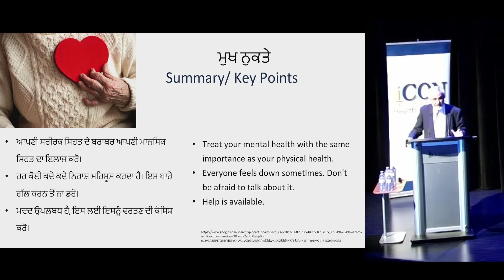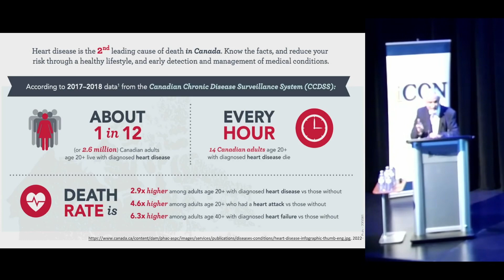ਤੁਹਾਡੇ ਕਾਰਡੀਓਵੈਸਕੁਲਰ ਜੋਖਮ ਨੂੰ ਘਟਾਉਣਾ: ਲੰਮੇ ਸਮੇਂ ਦੀਆਂ ਬਿਮਾਰੀਆਂ ਦਾ ਪ੍ਰਬੰਧਨ ਕਿਵੇਂ ਕਰਨਾ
ਆਈਕੌਨ ਸਾਊਥ ਏਸ਼ੀਅਨ ਹੈਲਥ ਫੋਰਮ ਦਾ ਵਿਸ਼ਾ ਸਿਹਤਮੰਦ ਜੀਵਨ, ਸਿਹਤਮੰਦ ਦਿਲ ਬਾਰੇ ਸੀ। ਇਹ ਫੋਰਮ ਸਨਿਚਰਵਾਰ, ਮਾਰਚ 9, 2024 ਨੂੰ ਹੋਈ ਸੀ। ਇਹ ਫੋਰਮ ਪੰਜਾਬੀ ਵਿੱਚ ਸੀ ਪਰ ਜਿਹੜੇ ਲੋਕ ਚਾਹੁੰਦੇ ਸੀ, ਉਨ੍ਹਾਂ ਵਾਸਤੇ ਅੰਗ੍ਰੇਜ਼ੀ ਦੇ ਵਿੱਚ ਅਨੁਵਾਦ ਵੀ ਕੀਤਾ ਜਾ ਰਿਹਾ ਸੀ।

ਸਾਡੀ ਮੇਲਿੰਗ ਸੂਚੀ ਵਿੱਚ ਸ਼ਾਮਲ ਹੋਵੋ